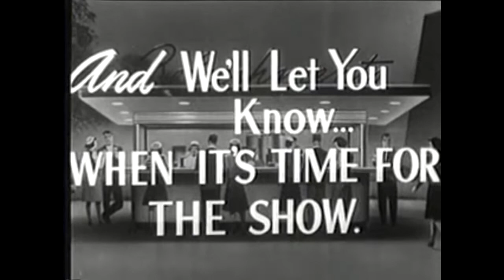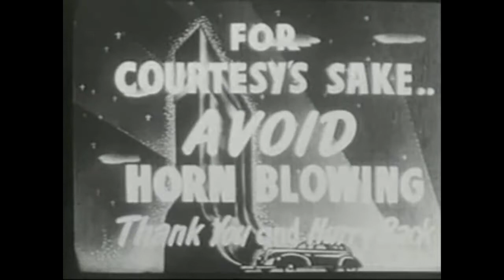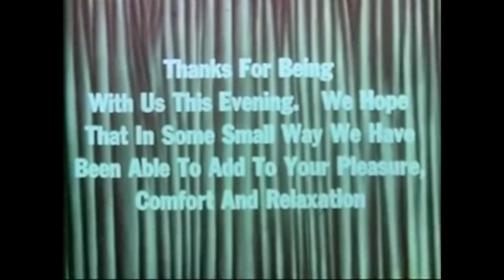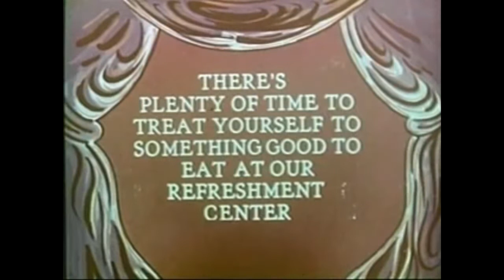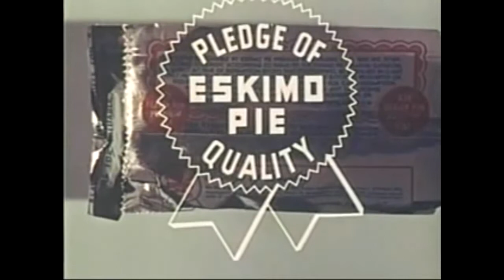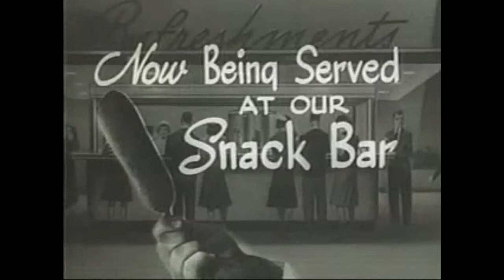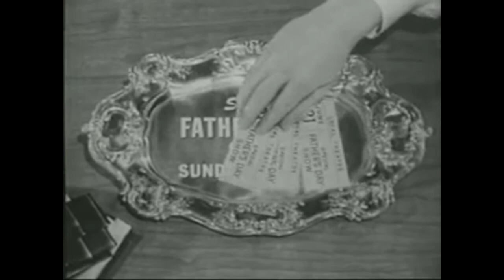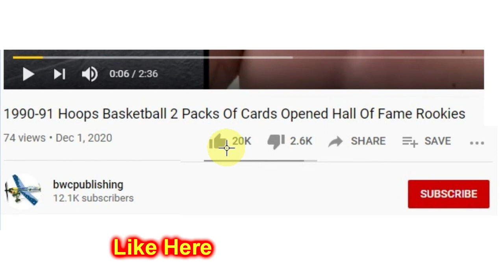Drive In Movie Intermission Ads 1950s - 1960s #8 Drive-In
Drive-In Movie Ads were short advertisements used during intermission at
drive-in movie theaters during the 1950's and early 1960's to get people
to consume junk food from the concession stand.

See ads for hot dogs, pizza, coffee, cold drinks and much more.

PS4-5 Games

Here are some of the lights I use
mountdog light kit

Here is 2 of the Cameras I use
Sony A6400 Camera

think.